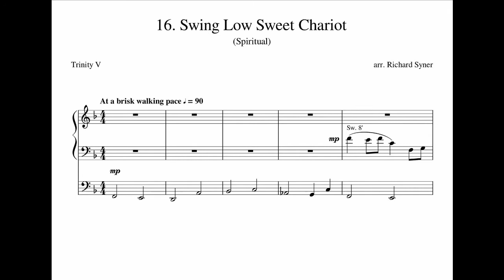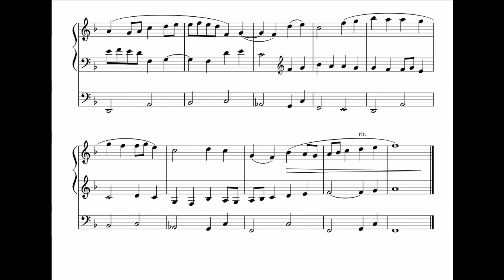Swing Low Sweet Chariot (Spiritual) arranged for organ by Richard Syner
This piece can be downloaded free from the musescore website using this link

This is piece #16 from a cycle of 52 simple, reflective pieces written or arranged for organ.

The pieces include meditations on hymn tunes, arrangements of folk songs and spirituals and pieces by other composers transcribed for the organ.

All are peaceful and hopefully straightforward.

They originated from a need for quiet, flexible music during communion but I also play them before services.